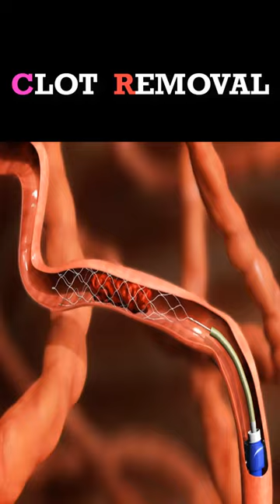Clot Removal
a clot inside the veins is removed Medical animation video.